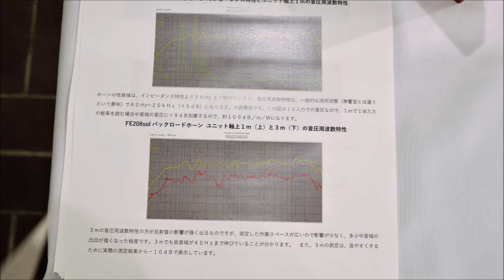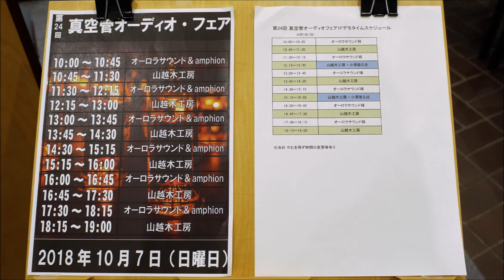012 小澤先生「3wのclass-A真空管アンプなら30W相当に」 2018年10月7日 真空管オーディオフェア 山越木工房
ヤフオク出品 PCMレコーダー LS-12 検索

MusMus

検索用
guitar piano jazz ギター ピアノ ジャズ
自作 ダブルバスレフ